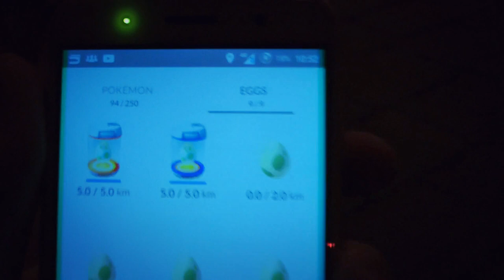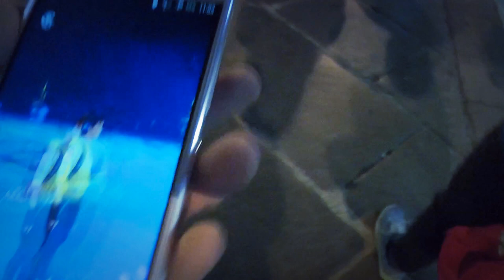Terzo Raduno pokemonGO Asti notturna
Il popolo di Asti si ritrova in piazza Cairoli detta "del cavallo" per il raduno di caccia pokémon!

In molti ci hanno attaccati, dandoci anche sei nullafacenti e disadattati, pur non sapendo nulla sulla nostra vita e quello che facciamo. Li abbiamo ignorati ed abbiato dato vita a questo splendido raduno.

.:Francesco Y. Gobbo.